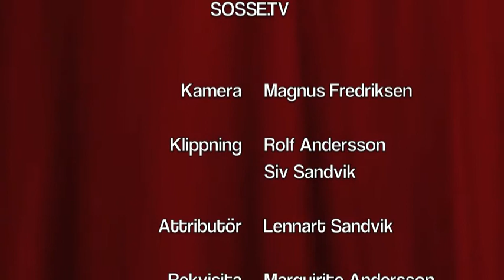Julkalendern lucka 8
Rut blir mer än Rut!